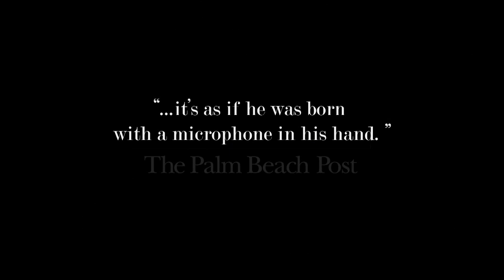Steve Tyrell Live in Galveston Trailer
This is a 5 minute trailer of Steve Tyrell's performance DVD "Coming Home, Live at the 1894 Opera House" filmed in Galveston TX.  Its a mixture of concert footage from that show along with stories from his life working in the music industry.